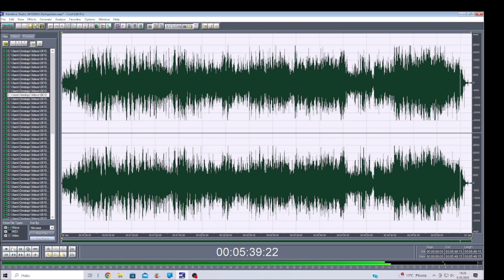Kävelevä Radio 06102024 Holopainen